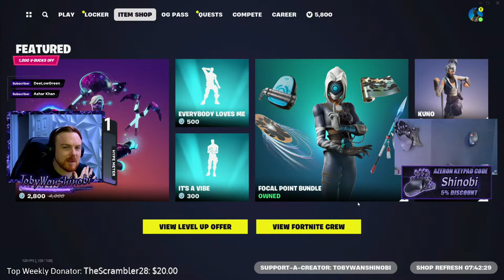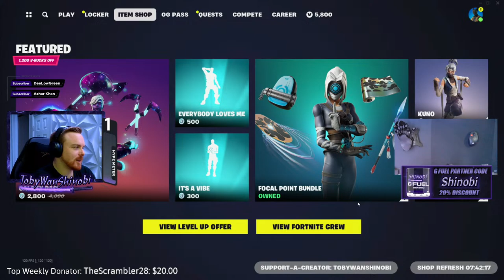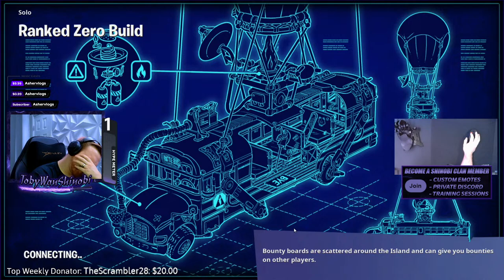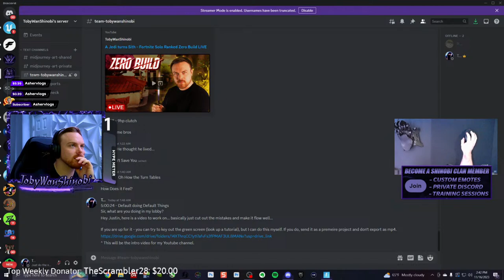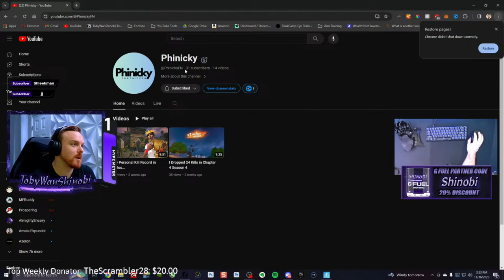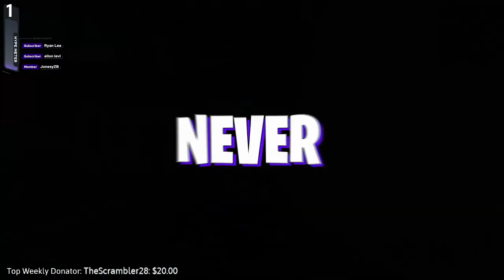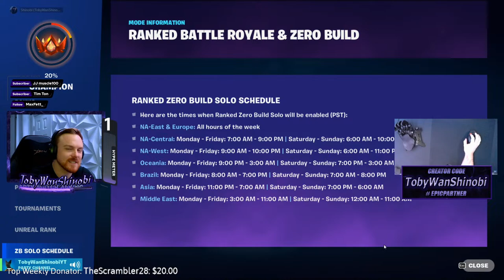Grandmaster Shinobi Slays NEW UPDATE! Fortnite Ranked Solo Zero Build LIVE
We play fortnite Live zero build in the new chapter 4 season 5 Fortnite OG update. Join us to learn fortnite zero build tips and tricks while we live stream and get better at the game. Fortnite zero build new update gameplay tips and tricks live stream. Fortnite zero build ranked chapter 4 season 4 new update. Family friendly stream.